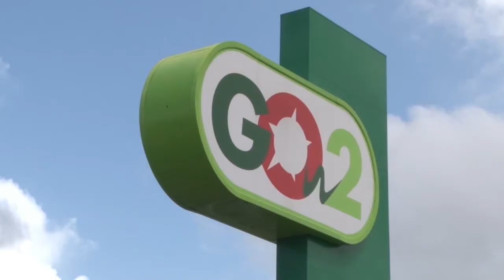13 06 2017 Brandstofprijs verhoogd